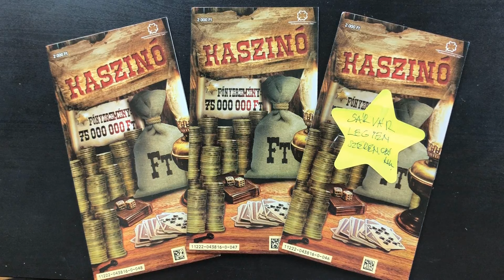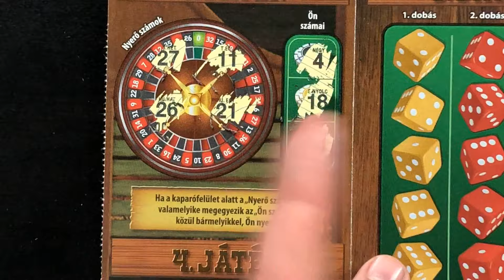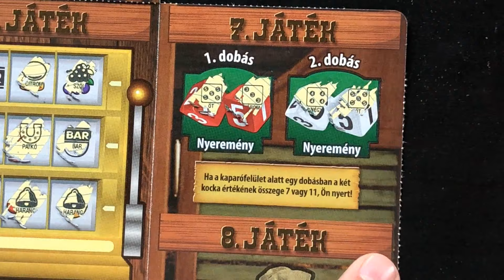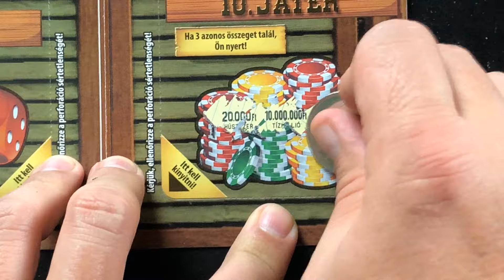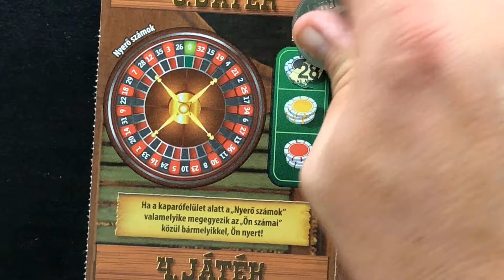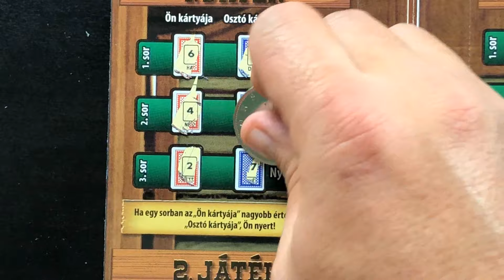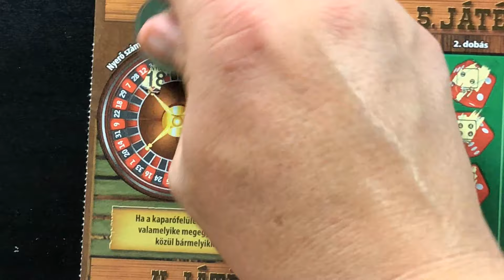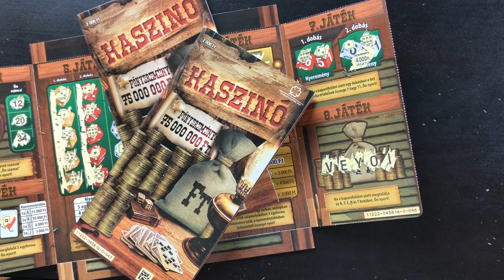Keressük Magyarország legszerencsésebb települését 84. rész Sárvár, 3db Kaszinó lekaparása